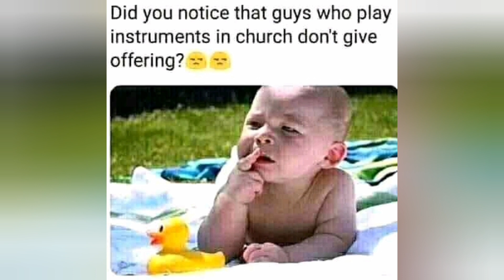MEMES | DANK MEMES | FRESH MEMES | BEST MEMES | FUNNY MEMES |MEMES COMPLICATION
Hello Guys. First of all thanks for considering my videos and watching it. Thanks a lot. I will be uploading daily or day to day videos. I need your Support Guys. Please watch the complete video.
In this YouTube channel I will publish all the new trending topic videos with the short also. You will be able to see all the new upcoming shorts.

memes,
dank memes,
fresh memes,
best memes,
funny memes,
memes compilation,
dank memes compilation,
tiktok memes,
minecraft memes,
fortnite memes,
memes 2021,
clean memes,
memes that,
unusual memes,
tiktok memes,
ultimate dank memes,
ceo memes,
memer man,
ceo of memes,
ultimate dank memes compilation,
edgy memes, memes 2020,
memes compilation 2021,
new memes,
tts memes,
may memes,
daily dose of memes ,
memesso,
daily memes ,
spicy memes,
right memes,
memes random,
memes,
dank indian memes,
indian memes,
funny memes,
trending memes,
memes video,
memes telugu,
memes by cowbelly,
memes by lakhan,
memes reaction,
memes songs,
adult memes,
best memes,
memes compilation,
minecraft memes,
memes 2021,
unusual memes,
tiktok memes,
edgy memes,
memes 2020,
memes compilation 2021,
new memes,
may memes,
memesso,
daily memes,
spicy memes,
right memes,
memes random,
funny